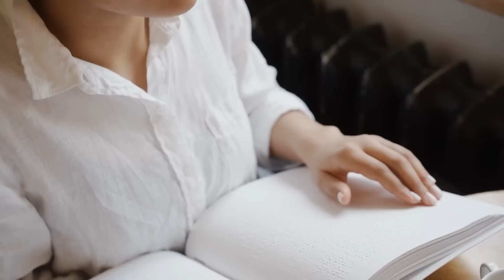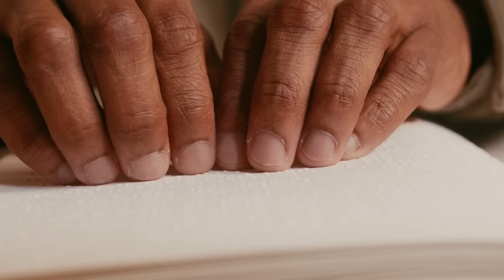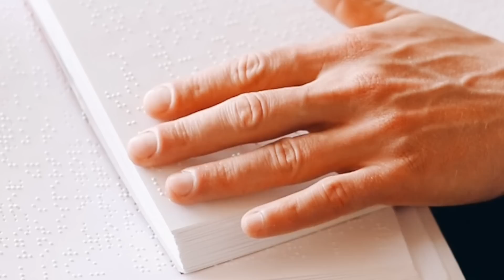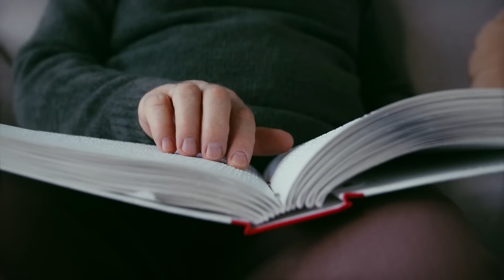Rodzice Porzucili Syna, Bo Był Niewidomy. Kilka Lat Później Spotkali Się, Ale Było Za Późno...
Często zdarza się, że osoba widząca zastanawia się, co widzą niewidomi. Nie ma jednej odpowiedzi na pytanie, co widzą niewidomi, ponieważ istnieją różne stopnie ślepoty. Ponadto, ma także znaczenie, czy dana osoba kiedykolwiek miała wzrok. Zasadniczo istnieją dwa rodzaje niewidomych.

Kanał Niepowtarzalne Historie przedstawia prawdziwe historie opisane przez ludzi w internecie, gazetach, oraz innych dostępnych źródłach. Nasze filmy mają na celu pokazanie, że nawet w najgorszej życiowej sytuacji wszystko może się odmienić i każdy może mieć szczęśliwe zakończenie.

Kto wie, a może Wasza historia pojawi się w następnym odcinku?